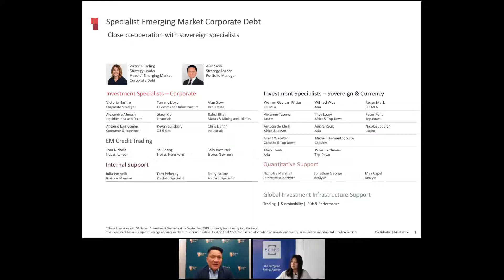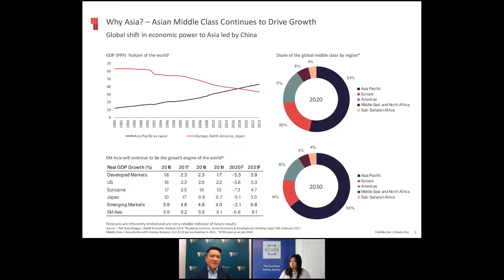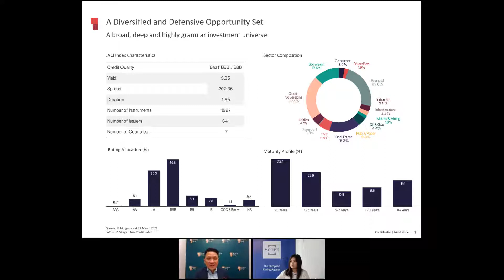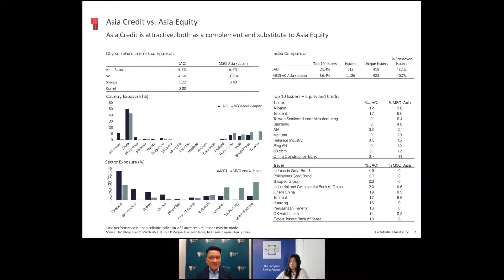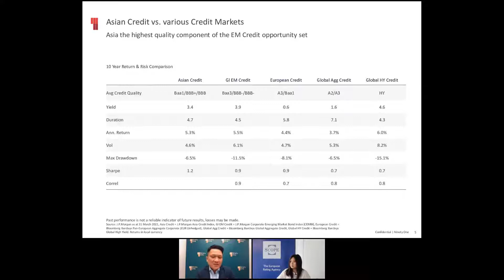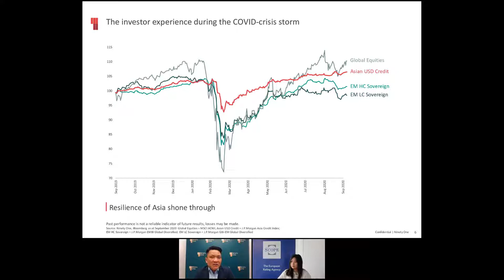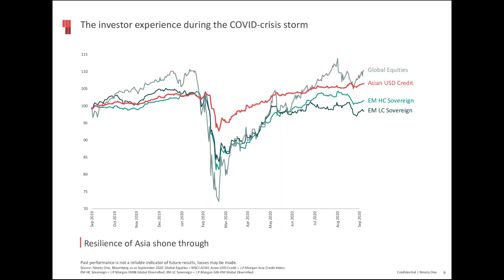Are Asian bond markets the new safe haven for global investors?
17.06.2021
Asia’s fixed-income markets are growing fast. The combination of an attractive yield premium over North American and European markets, a growing local investor base, and healthy corporate and government balance sheets all explain increasing investor interest.

Will a “taper tantrum” in the US spill over to Asia? Could Asia’s fixed-income markets provide shelter for global investors worried about a shake-up in western bond markets?

Join Alan Siow, portfolio manager of the Asia Dynamic Bond Fund from Ninety One and Manqing Sun, fund analyst at Scope Analysis to discuss how Asian Bond markets are evolving.